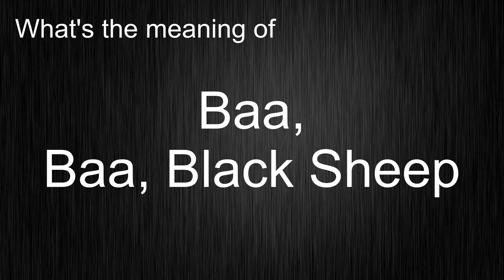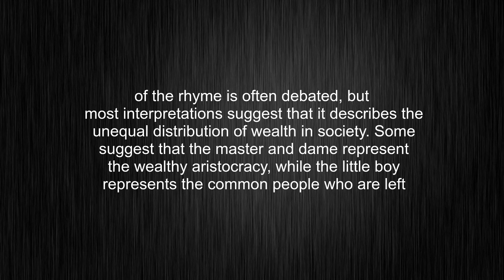What's the meaning of "Baa, Baa, Black Sheep", How to pronounce Baa, Baa, Black Sheep?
This video tells you what "Baa, Baa, Black Sheep" means, how to pronounce it, what is "Baa, Baa, Black Sheep" definition, provides a pronunciation guide and an accurate definition.